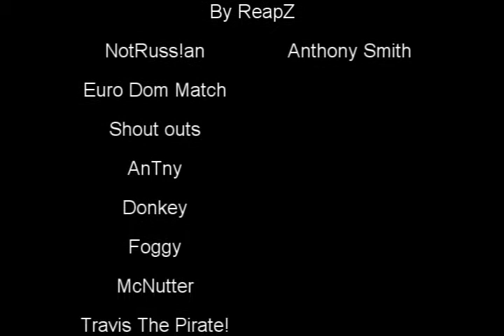Ult|NotRuss!an vs [TDAC]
Highlights from the match vs tdac on euro dom.